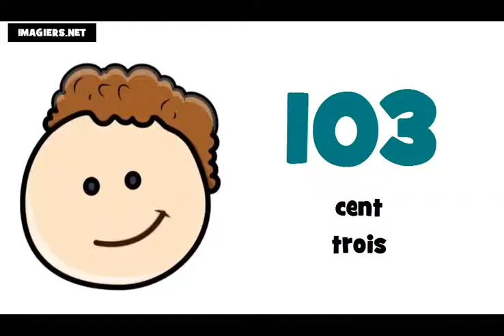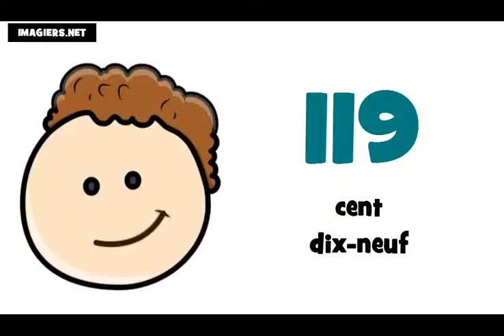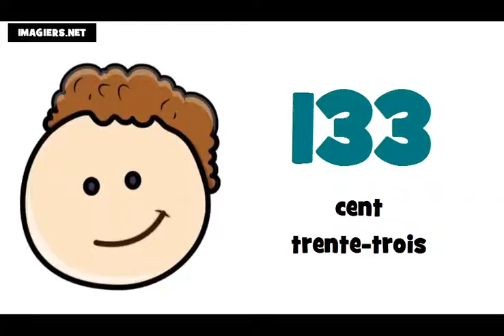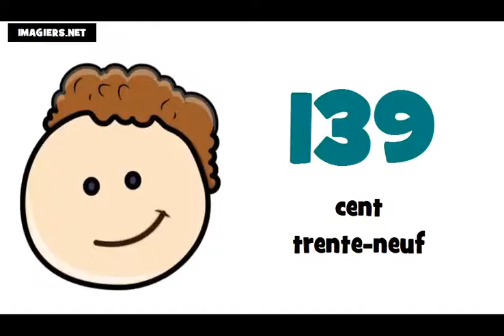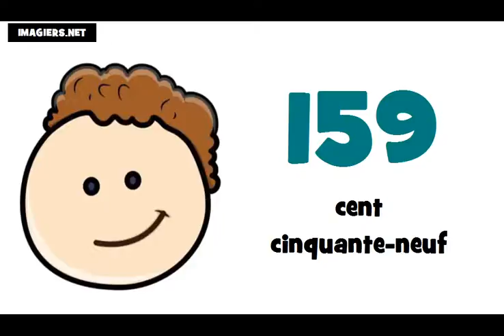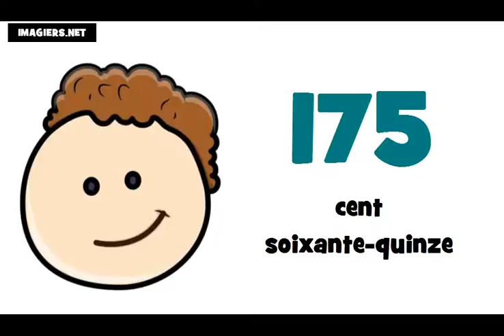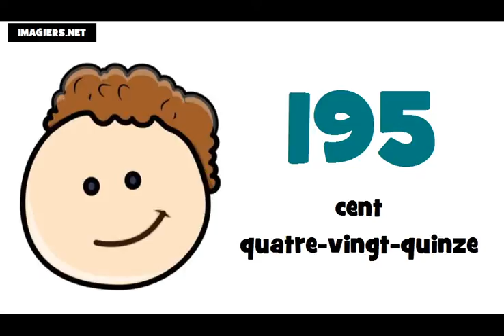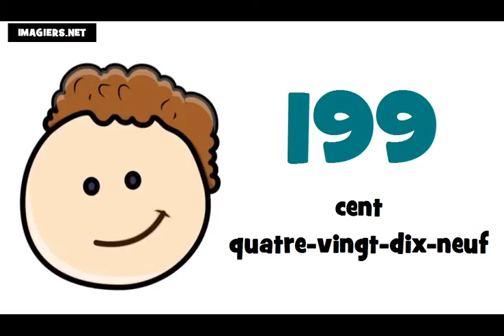уроци по френски език # Числата от 100 до 200